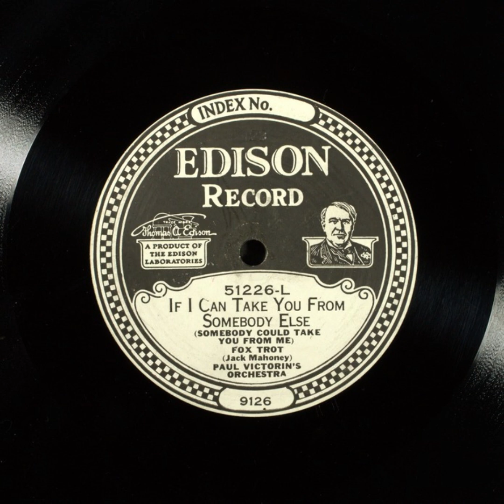If I Can Take You from Somebody Else (Somebody Could Take You from Me) - Paul Victorin Orchestra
Title: If I Can Take You from Somebody Else (Somebody Could Take You from Me)

Description: Jazz/dance band
Category: Instrumental
Master Size: 10-in.

Recording Date
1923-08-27